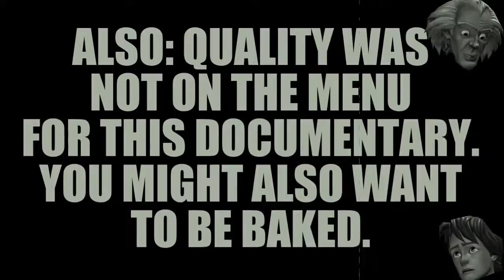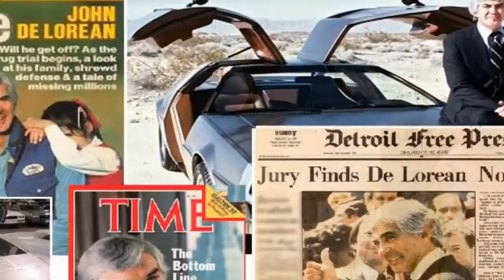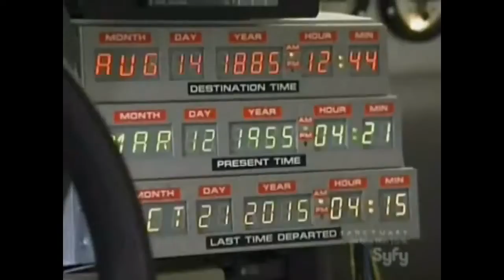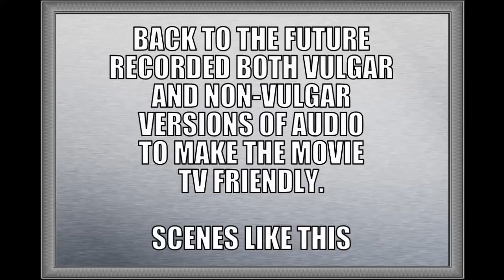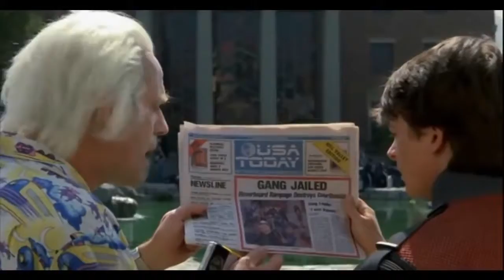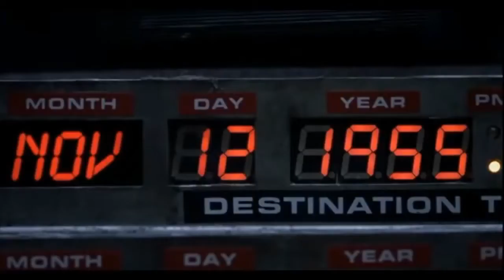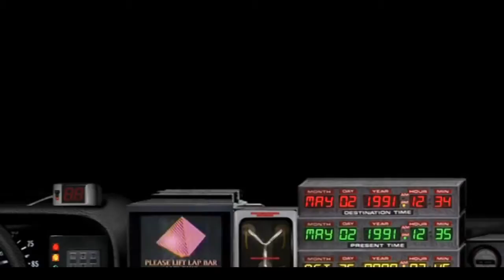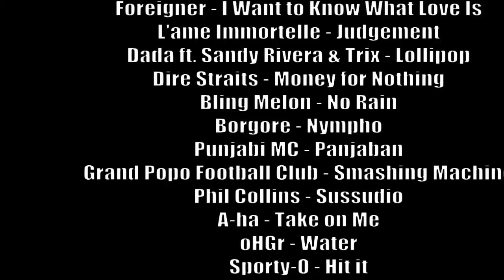Doc-umentary - We Have to go Back to the Future [UnknownArchive mirror 2012-08-16]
A documentary/mockumentary about the Back to the Future trilogy. Explaining the movies and era in which they were produced, a long with a goofball critique of the three movies.